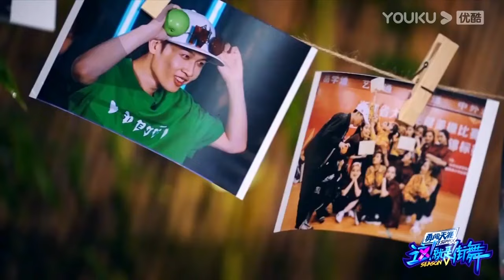中國風享受舞台，音樂氣勢磅礴，鈡晨帥炸【这！就是街舞 第五季 Street Dance of China S5】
🎈【簡介】【这！就是街舞 第五季 Street Dance of China S5】是一档街舞竞技真人秀。通过“嘉宾导师+专业舞者真人秀”的模式，广邀全世界优秀街舞舞者汇聚中国，成为中国高口碑综艺之一，同时也是目前全球影响力及规模都名列前茅的街舞赛事之一。